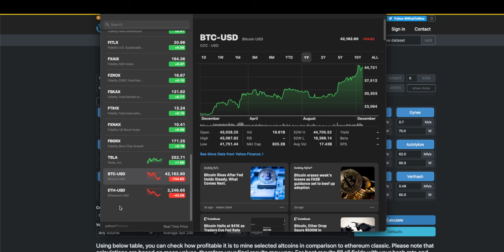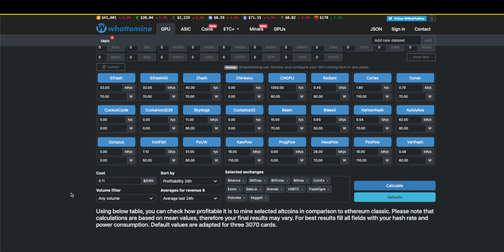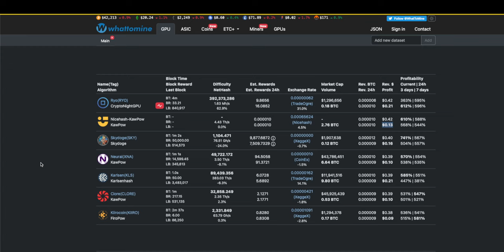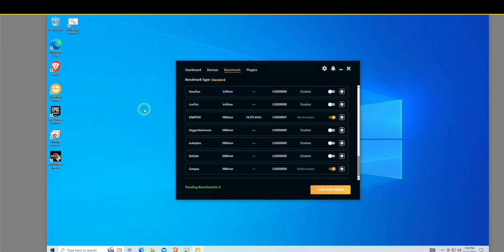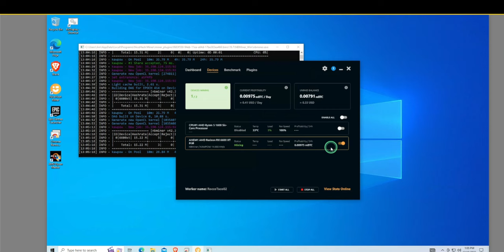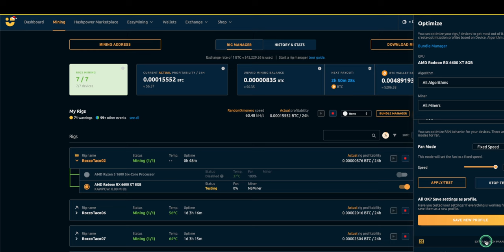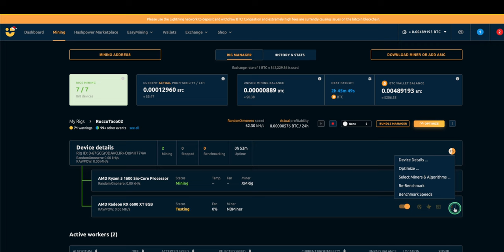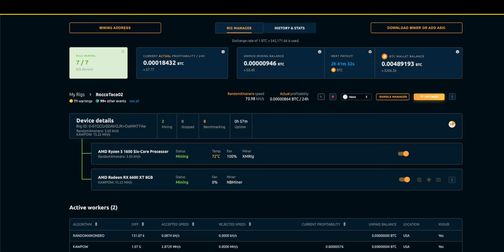Mine Gold (Not Dust!): Find Your GPU's Most Profitable Algorithm with WhatToMine! ⛏️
Lost in the crypto mining jungle? Struggling to find the right coin for your GPU? Fear not, fellow miners! We're about to unleash the ultimate weapon in your arsenal – WhatToMine!

Join me on this adventure as we crack the code to maximizing your GPU's earning potential. Forget guesswork and missed opportunities, WhatToMine is your roadmap to crypto riches!

In this video, you'll discover:

The WhatToMine magic: We'll delve into this powerful tool, understanding its features and why it's your new mining BFF.
GPU matching game: Learn how to find the most profitable algorithms for your specific GPU, no matter if you're rocking a budget beast or a flagship titan.
Profitability predictions: No more crystal ball needed! WhatToMine gives you accurate estimates of your potential earnings, helping you make informed mining decisions.
Mining beyond Ethereum: Forget the ETH sunset, we'll explore a universe of profitable alternative coins to keep your rig humming.
Pro tips and tricks: Uncover hidden gems and optimization strategies to squeeze every drop of profit from your GPU.
This isn't just a tutorial, it's a mining revolution! We'll answer your burning questions, tackle common roadblocks, and build a thriving mining community in the comments.

- 750W Power Supply
- 750W Server Power Supply Kit (656363-B21)

✅  Laptop Mining
- Lenovo Legion 5 1660 Ti GPU

✅ Tip Jar Addresses:
► ETH:  0x3e45ccFd88fe3E5cA0c53A187b73C46f7358C025
► BTC:  bc1qwn0mye0jqj77m3wmrhj5sfaxcn8aca9rccw0cd